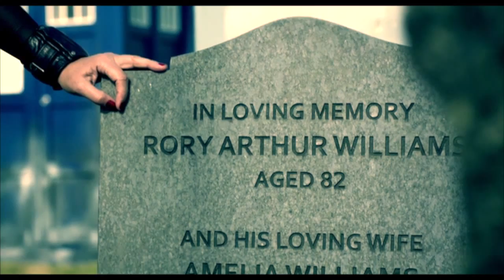if we only die once || amy x eleven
x kara